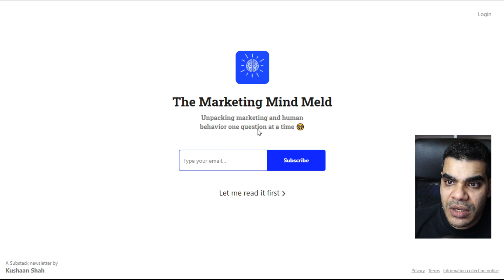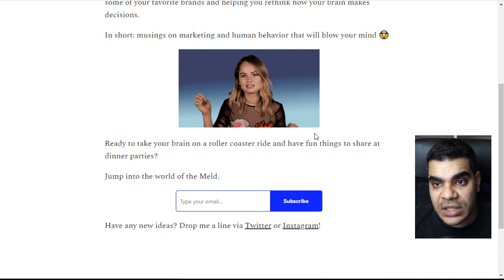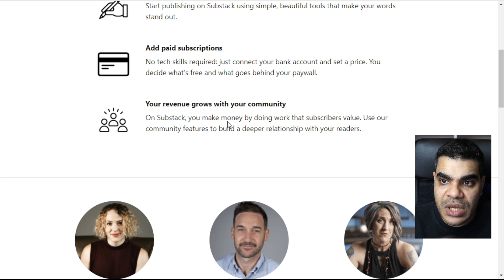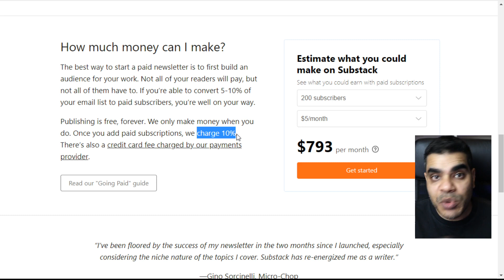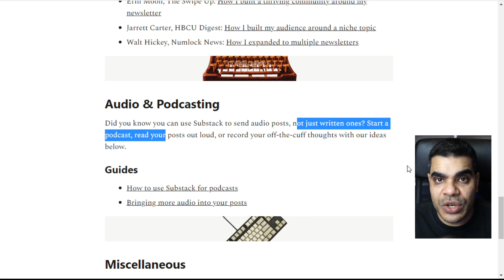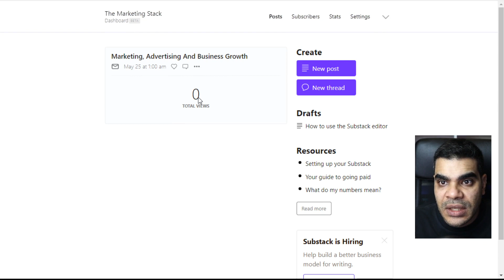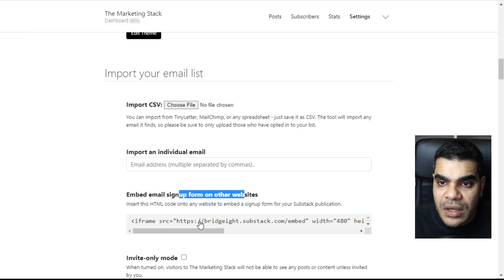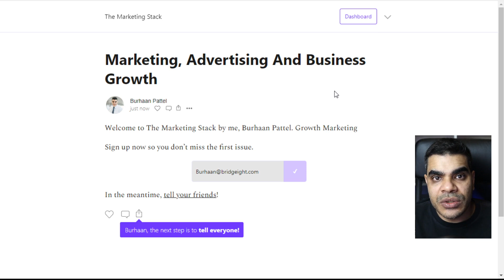Substack Walkthrough: How To Make Money With A Paid Newsletter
✅ Double your sales by fixing these 5 funnel mistakes (Free PDF inside) Newsletters seam to be making a comeback in the creator and gig economy.  I thought to explore Substack and give my perspective of the sign up process and practical application of the tool.

It's great for people who are looking to start a newsletter without having to worry about code, a website or fees to host with an email service provider or autoresponder.

Available on Apple Podcasts, Spoitify, Stitcher and all other major podcast platforms